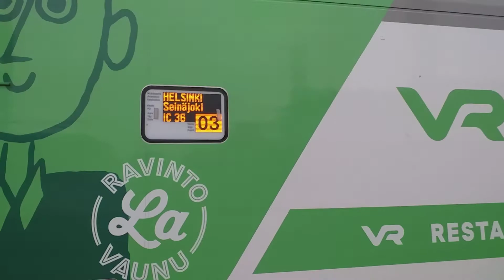Finnish InterCity 36 at Oulu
InterCity 36 saapuu Ouluun raiteelle 1 valmistautuessaan lähtöön kohti Helsinkiä. Junan veturina oli Sr3 3338. Päivämäärä: 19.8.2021.